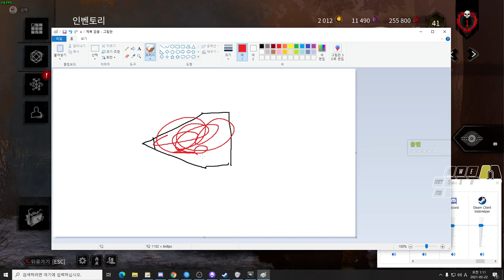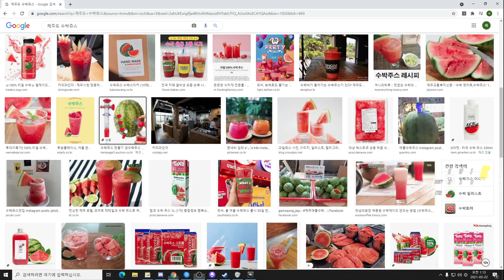중고 뉴비 급킬러 21.03.22